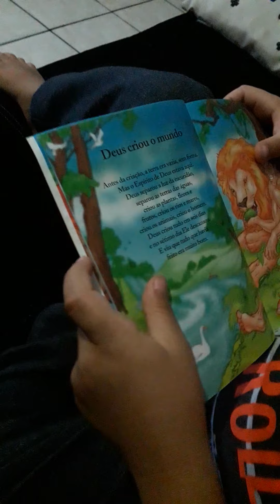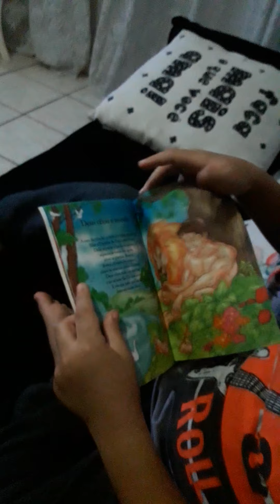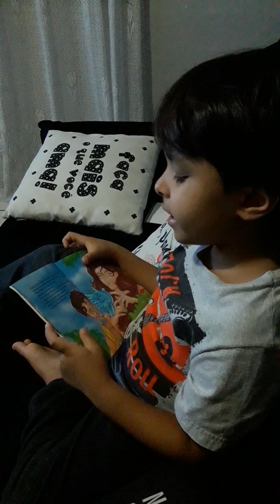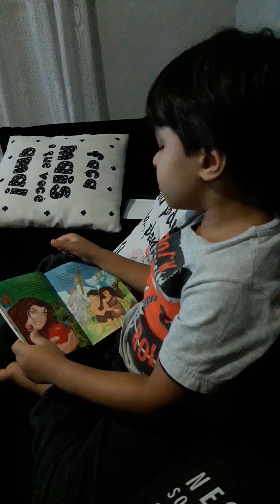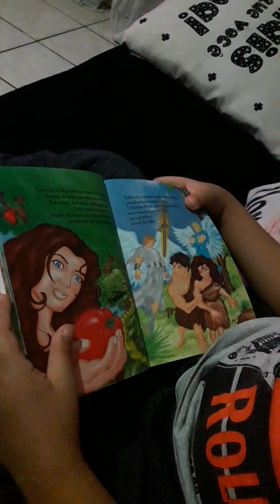Deus Criou o Mundo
Leitura da bíblia infantil e seus heróis para a familia DIN.